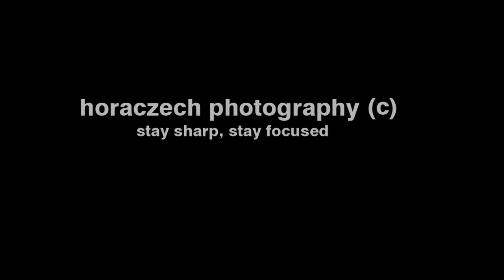Bare Island, La Perouse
short history of Bare Island at La Perouse, aerial footage